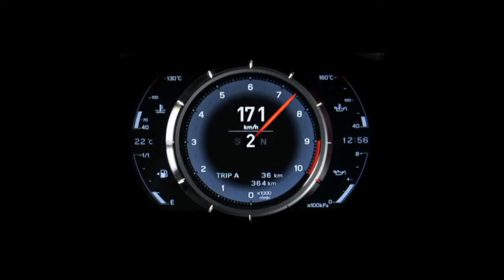BestOfGT - Close racing - this is why I love Gran Turismo